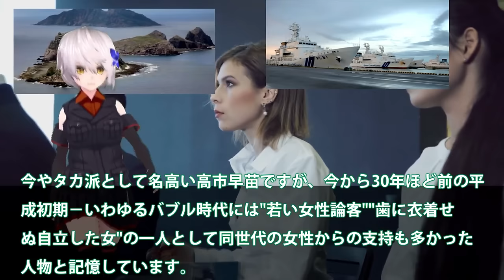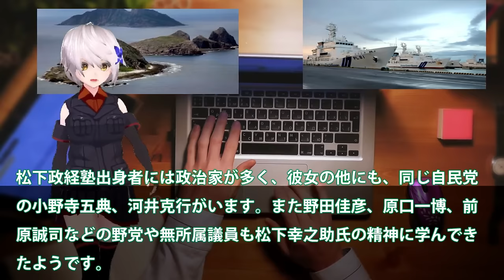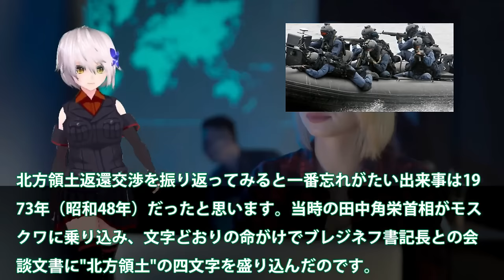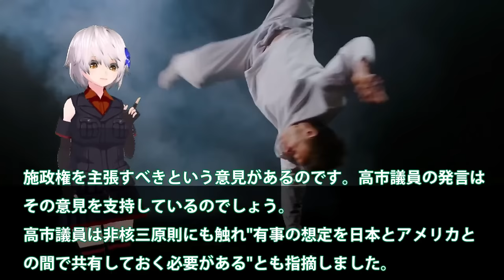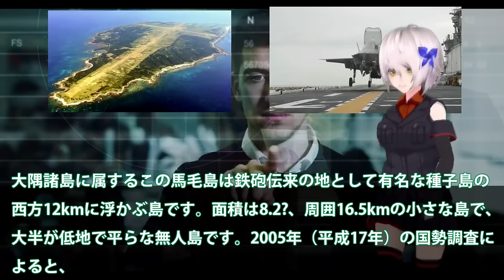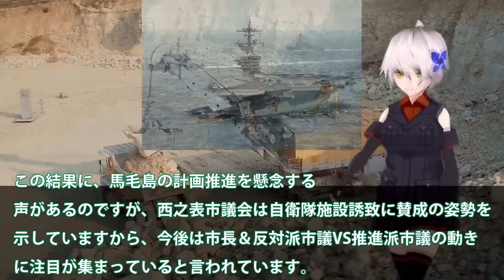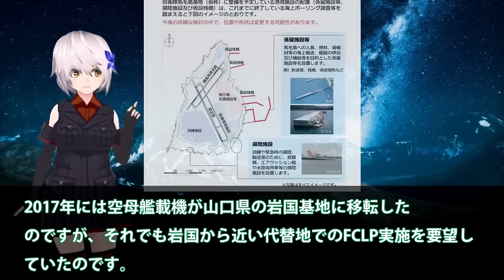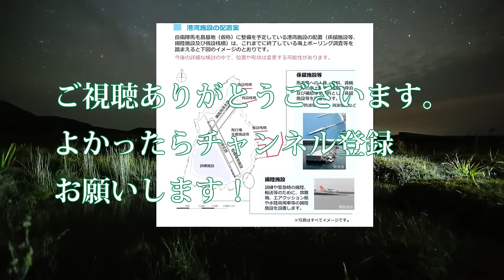陸海空自最強スペシャル 尖閣諸島に変化が巨大建造物で実効支配か！国家安全保障戦略を転換か【軍事スペシャル・特集】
1尖閣諸島に変化が巨大建造物で実効支配か！国家安全保障戦略を転換か・・・北方領土のときと同じではない？

2防衛省ついに馬毛島イメージ図公開か！いずもとかがを係留可能にする設計？米空母係留に大規模軍事演習場・・・